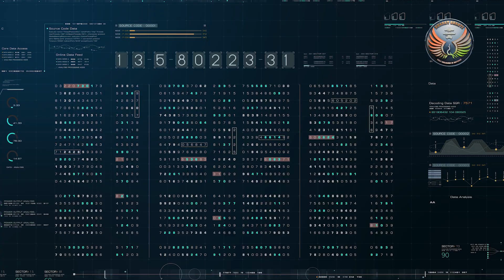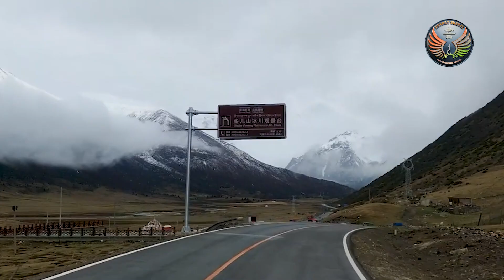Technology Series 5G & EDGE Part II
Technology’s proliferation and its ubiquitous impact are distinct features integral to our lives, today. Among such technologies, 5G & EDGE’s multiple applications will enhance the utilistaion of various sectors like Communications, Artificial Intelligence, Machine Learning and a host of others.The discussions on 5G  are spread over two episodes, this being Part II. Part I is available on our website and Bharatshakti’s You Tube channel.  5G’s ramifications go far beyond just mobile communications and the speed of the internet, as is commonly understood as 5G’s impact areas. Its over-enveloping effects are being examined in further detail in this Part in a simplistic way.